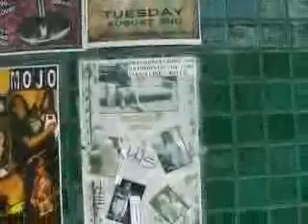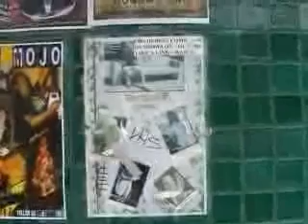Video for A day in the life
78 year old man in Ocean Beach California just showing a typical wonderful day for a guy who entered show business at the age of 74.